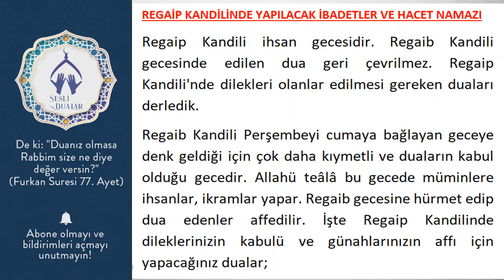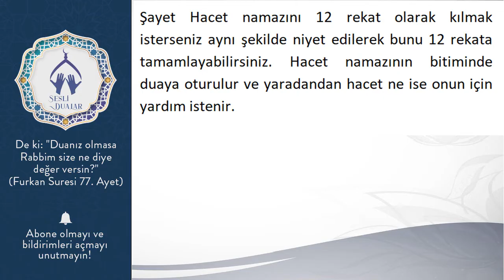REGAİP KANDİLİNDE YAPILACAK İBADETLER VE HACET NAMAZI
Regaip Kandili ihsan gecesidir. Regaib Kandili gecesinde edilen dua geri çevrilmez. Regaip Kandili'nde dilekleri olanlar edilmesi gereken duaları derledik.
Regaib Kandili Perşembeyi cumaya bağlayan geceye denk geldiği için çok daha kıymetli ve duaların kabul olduğu gecedir. Allahü teâlâ bu gecede müminlere ihsanlar, ikramlar yapar. Regaib gecesine hürmet edip dua edenler affedilir. İşte Regaip Kandilinde dileklerinizin kabulü ve günahlarınızın affı için yapacağınız dualar;

Regaip Kandili gecesinde tespih ve hacet namazı kılabileceğiniz gibi kaza namazı da kılabilirsiniz.
Hacet Namazı, iki, dört ya da on iki rekat şeklinde kılınabilir. Hacet namazında ilk rekâtta Fatiha ’dan sonra üç defa Âyetel-Kürsî okunur. 4 rekat halinde hacet namazını şu dualarla kılıyorsunuz;
Hacet Namazına niyet edilir. Namazda asagidaki âyetler okunur.

Hacet namazı 1. rekatta: Subhaneke + Fatiha + 3 Âyetel Kürsî
Hacet namazı 2. Rekâtta: Fatiha + Ihlâs + Felâk + Nas.
Hacet namazı 2. Rekâtin sonunda: Ettehiyyâtü +salli +barik
Hacet namazı 3. Rekâtta: Subhaneke + Fatiha + Ihlâs + Felâk + Nas.
Hacet namazı 4. Rekâtta: Fatiha + Ihlâs + Felâk + Nas.
Rekâtin sonunda: Ettehiyyâtü + Allahümme salli + Allahümme bârik +Rabbenâ duaları okunur.

Şayet Hacet namazını 12 rekat olarak kılmak isterseniz aynı şekilde niyet edilerek bunu 12 rekata tamamlayabilirsiniz. Hacet namazının bitiminde duaya oturulur ve yaradandan hacet ne ise onun için yardım istenir.